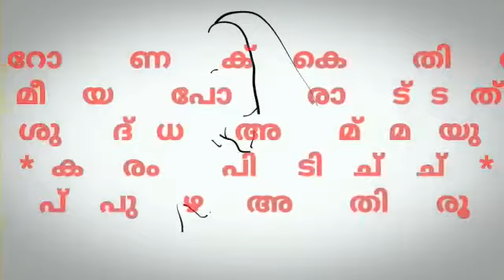മാതാവിന്റെ വണക്കമാസം / Prayer & Reflection/ May 29 / Fr. Antony Shine / Mathavinte Vanakkamasam.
Fr.Antony Shine Kattuparambil, Director,Proclamation Commission , Archdiocese of Verapoly.